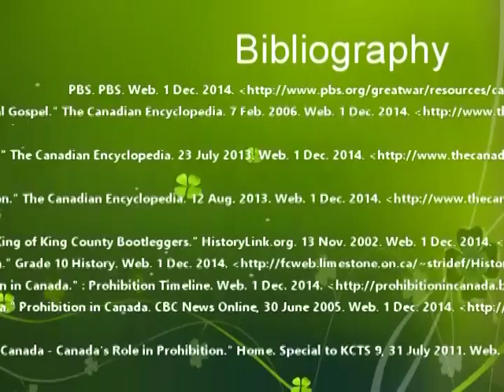Prohibition in Canada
This is my film project for Social Studies 11. There are a lot of copyright infringements, so I'll keep this video up until I have to take it down.